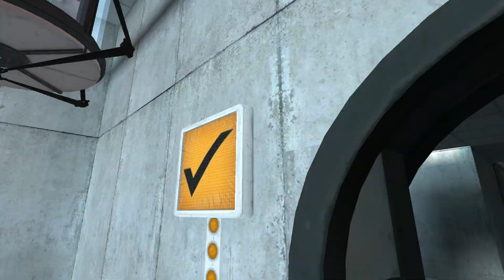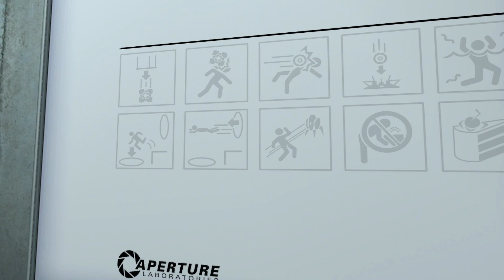Steam Puzzle Fest - смотрим демки! Часть 1